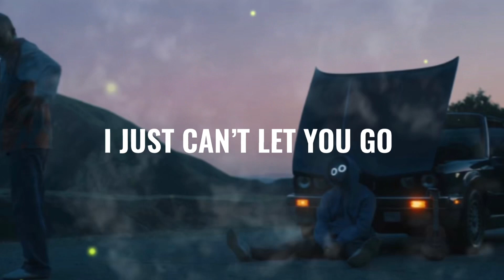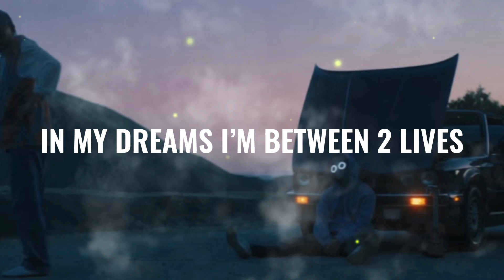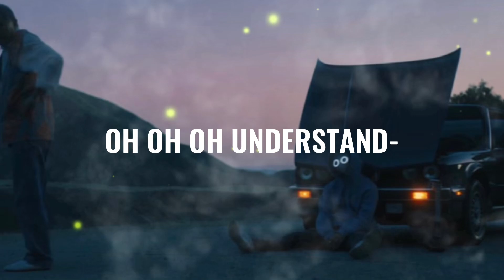BoyWithUke Can’t Let You Go Lyrics